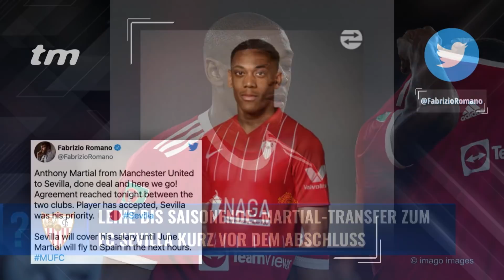Süle will Bayern im Sommer verlassen – Transferkarussell bei den Innenverteidigern? | TRANSFERMARKT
Heute bei Transfermarkt TV: Niklas Süle gehört mit einem Marktwert von 35 Millionen Euro zu den wertvollsten Verteidigern mit auslaufendem Vertrag. Nach Informationen der „Bild“ wird der Abwehrspieler sein Arbeitspapier beim FC Bayern nicht verlängern und den deutschen Rekordmeister somit ablösefrei verlassen. Die Münchner verpflichteten den 26-Jährigen 2017 für 20 Mio. Euro von der TSG 1899 Hoffenheim. Bayern-Präsident Herbert Hainer hatte erst am Sonntag betont, dass man dem 1,95 Meter großen Verteidiger ein Angebot gemacht habe. Süle soll über diese Äußerungen verwundert sein, da er die Offerte mit einem Jahresgehalt von 10 Mio. längst abgelehnt habe. Ein Abgang des 37-fachen deutschen Nationalspielers von den Bayern könnte ein Transferkarussell bei den Innenverteidigern auslösen. Mögliche Ziele Süles: Barcelona, Newcastle und der FC Chelsea. Die Londoner müssen – Stand jetzt – im Sommer Antonio Rüdiger, Andreas Christensen und César Azpilicueta ersetzen, deren Verträge ebenfalls auslaufen. Welche Rolle spielt Matthijs de Ligt, der ebenfalls auf dem Markt ist?

00:00 – Intro
00:30 – Transferticker
03:34 – Gerüchteküche
05:21 – Süle weg – Ersatz gesucht!
08:39 – Weitere Gerüchte
14:31 – Statistik des Tages
15:53 – Newsticker